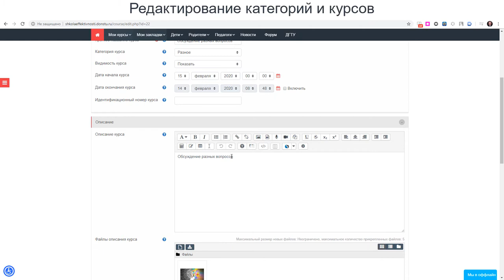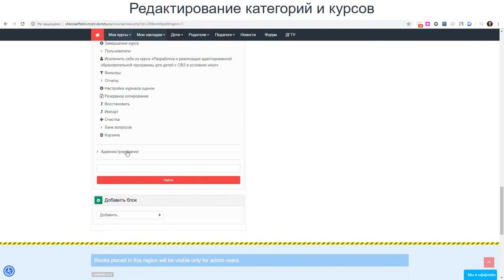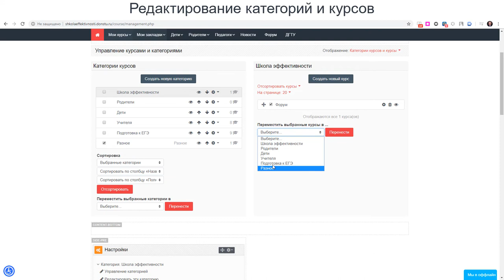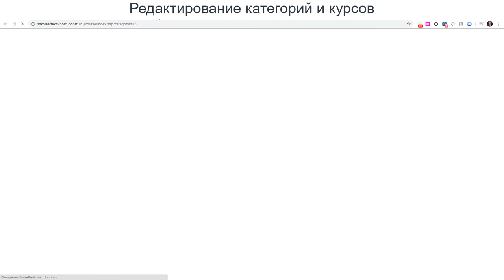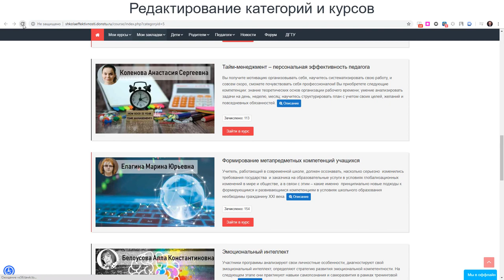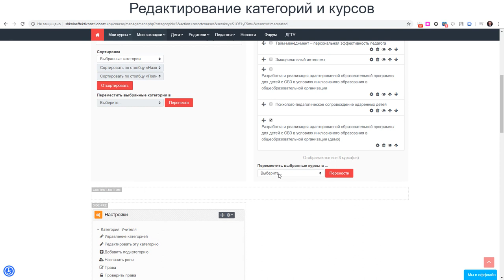Редактирование категорий и курсов